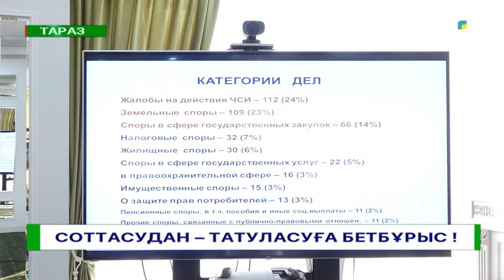Соттасудан – татуласуға бетбұрыс!